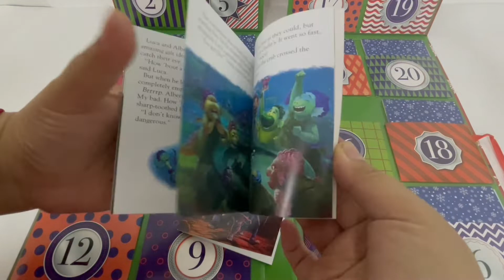9781803684574 Disney Advent Calendar With 24 Storybooks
Welcome to Kelip Kelip official store where we strive to provide our customers an array of products that satisfy demand for quality and efficiency. Buy our products in a worry-free manner as we guarantee 100% authenticity. Shopping can't get any easier than this, so start today!

Count down to Christmas with all your Disney and Pixar friends! Unwrap 24 books this festive season and enjoy a magical tale every day in the run-up to Christmas.

24 storybooks:

Disney 101 Dalmation Coup at the Zoo,
Disney Winnie the Pooh What Good Friends Do,
Disney Pinnochio Figaro's Day Out,
Disney Dumbo Timothy's Big Day,
Disney Aladdin Fortune Teller Fiasco,
Disney Finding Dory Who Needs a Hug?,
Disney Mickey's Christmas Memories,
Disney Lady & the Tramp Barking Up The Right Three,
Disney Incredibles A Day Out with Mum,
Disney Lion King The Great Cub-House Search,
Disney the Jungle Book It Takes Two,
Disney Onward Mighty Mum,
Disney Turning Red,
Disney Winnie the Pooh What Good Friends Do Part Two,
Disney Luca A Gift for Giulia,
Disney Toy Story  Officer McDimples on Duty,
Disney Robin Hood Castle Rescue,
Disney Mickey's Christmas Magic,
Disney Bunnies The Secret Clubhouse,
Disney Pixar Inside Out Hotbeads,
Disney 101 Dalmation Fire Pup of the Day,
Disney Villains Secret Potion Commotion,
Disney Raya Training Tuk Tuk
Disney Perter Pan An Adventure for Wendy.

Product details :

Format Paperback | 24 pages x 24 books
Dimensions 240 x 30 x 420mm
Language English
Publisher Autumn Publishing
Country UK
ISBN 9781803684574